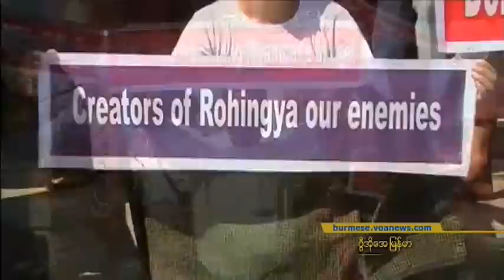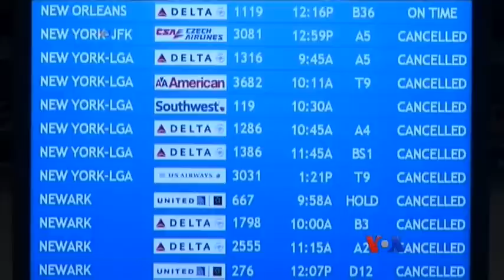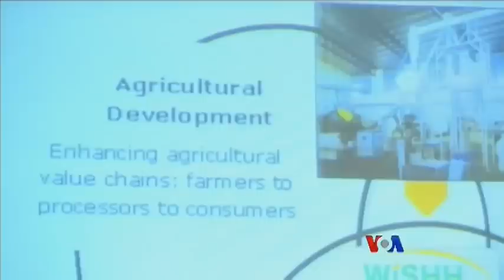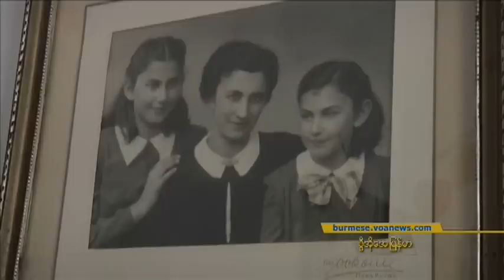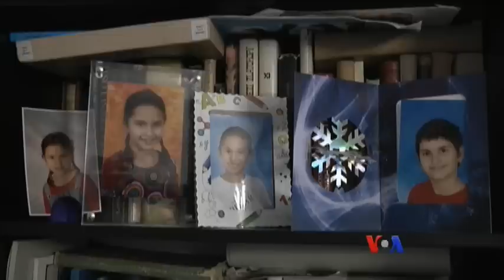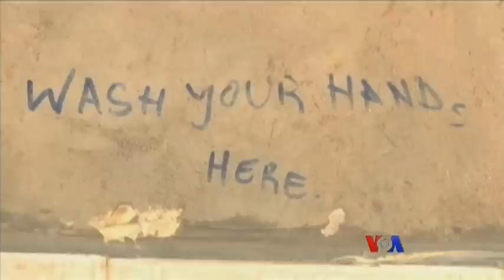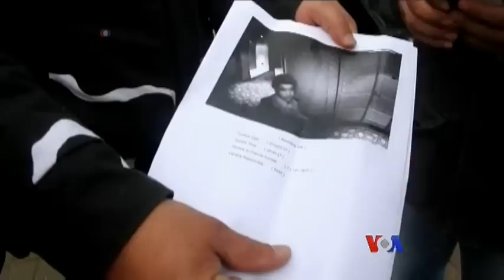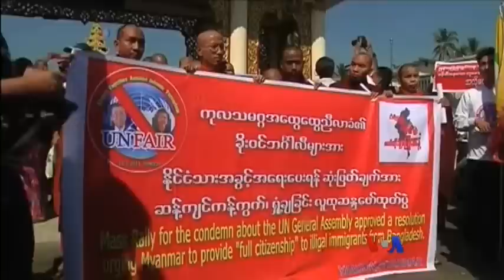ေန႔စဥ္ တီဗီြသတင္းလႊာ ၀၁-၂၈-၂၀၁၅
ထရီပိုလီၿမိဳ႕ ဇိမ္ခံေဟာ္တယ္ကို ေသနတ္သမားေတြ စီးနင္းတိုက္ခိုက္တဲ့ ျဖစ္ရပ္အေပၚ ကုလသမဂၢ ျပစ္တင္ ႐ႈတ္ခ်၊ ကြယ္လြန္သူ ေဆာ္ဒီဘုရင္ကို အေမရိကန္သမၼတ ဘရာ့ခ္ အိုဘားမား သြားေရာက္ ဂါရ၀ါျပဳ၊ ျမန္မာ့အခြင့္အေရး လြတ္လပ္မႈအဆင့္ ေလ်ာ့သြားတယ္လို႔ Freedom House အဖြဲ႔ရဲ႕ အစီရင္ခံစာအသစ္မွာ ေဖာ္ျပ စသည္ …